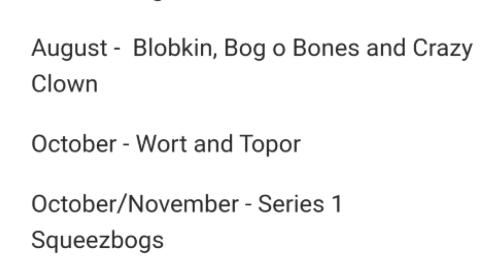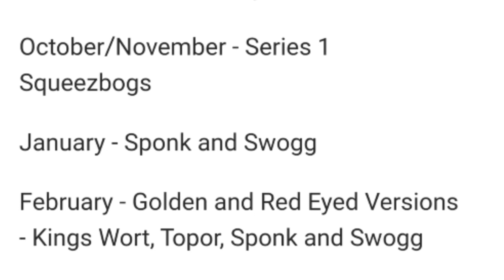* BOGLINS NEWS UPDATE * 12 MONTH ROADMAP ANNOUNCED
Looking over the roadmap of Boglin releases going into 2022!